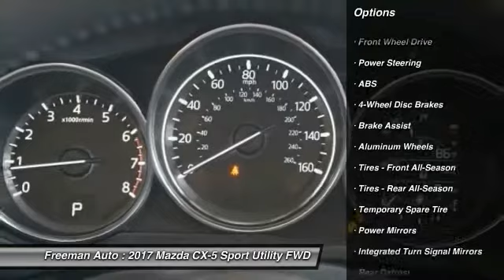2017 Mazda CX-5 Irving TX MH0170016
Freeman Auto
1840 E Airport Fwy

Don't miss this 2017 Mazda CX-5. It's equipped with great features. You'll want to take this sport utility home. Make a great choice today.